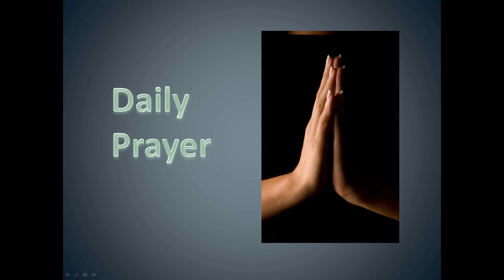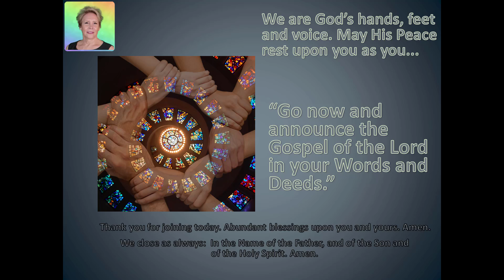Meditation 2022-02-22 Christ's Way To Unty And Victory